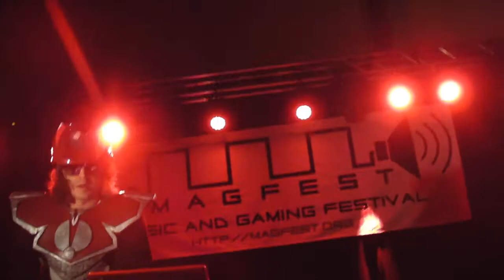DJ CUTMAN - Live @ MAGFEST X - Part 1.MP4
This is the best video I got to take at Magfest X(1 of 3). It was such a pleasure being in this room full of DJ Cutman fans dancing, bouncing and cheering for the man of the hour. I hope this video conveys this amazing event, I couldn't stand still, so I apologize in advance for the shaky video.

WOOOOOOOAAAAAAH